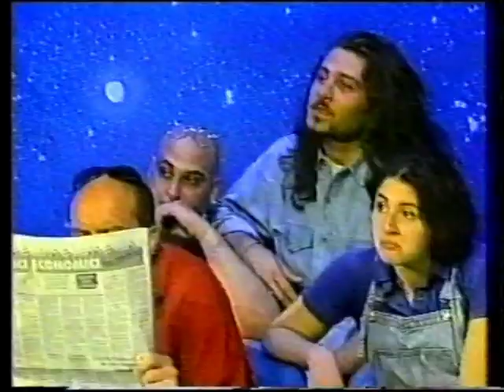LE AMANTI FAMOSE - PINO D'ANGIO'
tratto da : RIGOROSAMENTE FALSO . Trasmissione TV prodotta da Massimo Graziano .